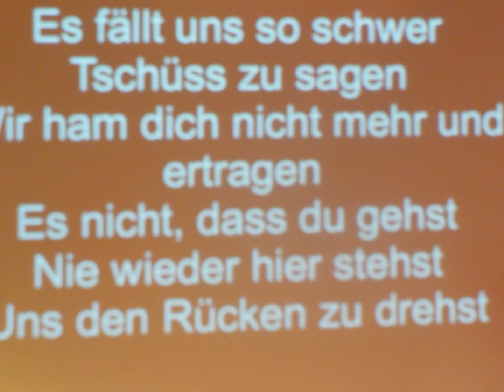Fotos vom Kabarett SS 2012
Hier was zum Anfüttern ;)